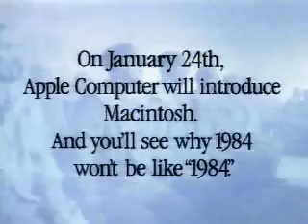apple mac ad 1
apple mac ad